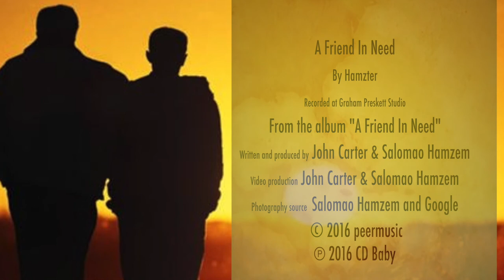A Friend In Need Official Video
Hamzter - A Friend In Need official video - A song from Hamzter's new album.